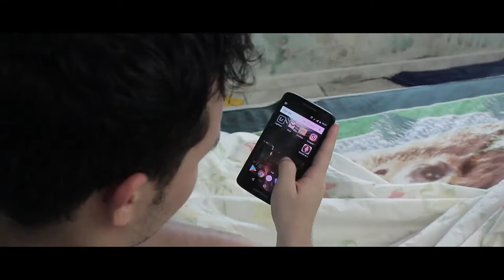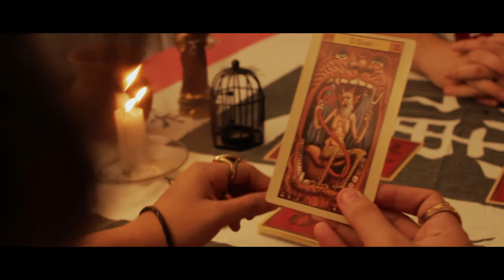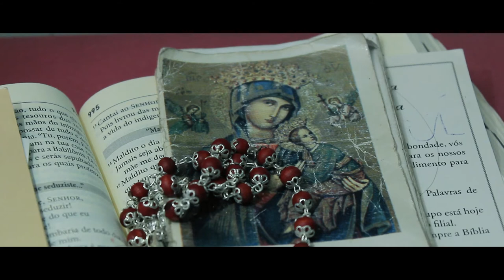Apenas Superstição (Curta-metragem)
"Se no dia festivo blasfemar contra a fé..."

Dirigido e editado por Alberto Carvalho

Escrito por Jan Santos

Tradução por Thais Imperatrice

Elenco:

Jan Santos
Tammy Rosas
Eduardo Alves